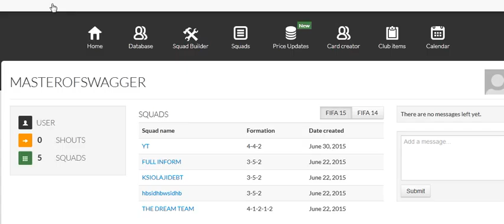5 of my Custom FIFA 15 Squads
5 of my Custom FIFA 15 Squads